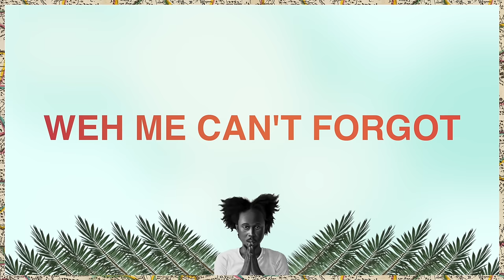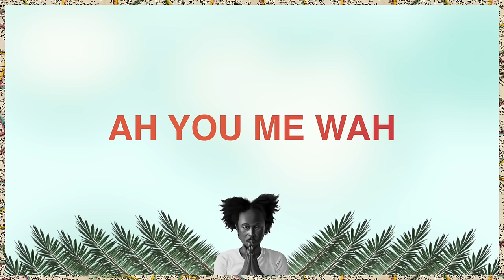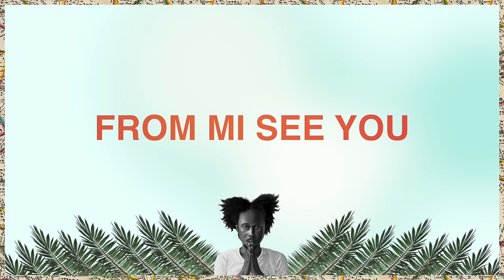Popcaan - Addicted (Produced by Dubbel Dutch) - OFFICIAL LYRIC VIDEO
"Where We Come From" is the debut album from Jamaican superstar Popcaan. Executive produced by Dre Skull and featuring productions from Dre Skull, Dubbel Dutch, Jamie Roberts, Anju Blaxx and Adde Instrumentals, Popcaan's first full length offering sees his signature melodies and uplifting tones on thirteen original tracks. As musicologist Wayne Marshall writes in his essay on the album:

"Where We Come From" gives voice, as the best reggae does, to the contradictions of life in a society rife with inequities and yet so rich. Whether odes to the ghetto or the good life, Popcaan's lyrics bring realist portraits and utopian visions into dynamic tension. Songs about struggle and sex and happiness occupy the same space because they do. And whatever the topic, Popcaan's infectious positivity comes through.

"Addicted" is produced by Dubbel Dutch.

Lyric video created by Mark Brown.